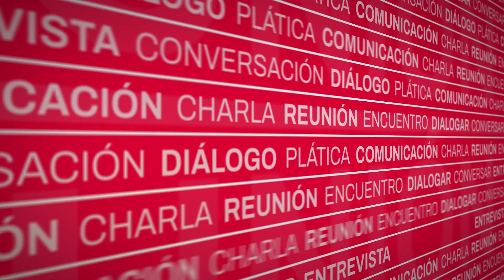Conversando | Busca Guadalupe consolidarse en ejes de seguridad, inversiones y obra pública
En entrevista para POSTA, la alcaldesa de Guadalupe, Nuevo León, Cristina Díaz destacó los rubros de seguridad, inversión y obra pública como principales ejes de trabajo durante el 2023.

Como parte de los retos que se contemplan en la administración municipal de Guadalupe, la alcaldesa Cristina Díaz, para este 2023 enumeró los rubros de seguridad, inversiones y obra pública.

"Logramos este año anterior, 2022 teniendo el primer lugar en la corporación que más detenciones por delito tienen, superando casi los 6 mil, ese es un logro muy importante, la seguridad, segundo traer más inversiones a Guadalupe, nos interesa mucho porque eso fomenta el empleo y cada inversión que llega trae tecnología de punta". destacó Cristina Díaz

Cabe destacar que el año pasado, el municipio de Guadalupe registró 308 millones de dólares, generando más de 2 mil empleos y se han mantenido entre el 3o y 4o lugar en exportaciones, lo que dieron como resultado más de 3 mil 200 millones por lo que las autoridades esperan seguir con esta línea de franco crecimiento, además de contemplar el desarrollo de obra pública.

"Hay obra pública necesaria para Guadalupe en temas de Movilidad y por supuesto trabajar todos los días incansablemente. Guadalupe requiere una política social muy sensible y muy cercana a la gente, nuestra gente, es gente trabajadora, requiere de la mano solidaria del gobierno'"
Cristina Díaz,